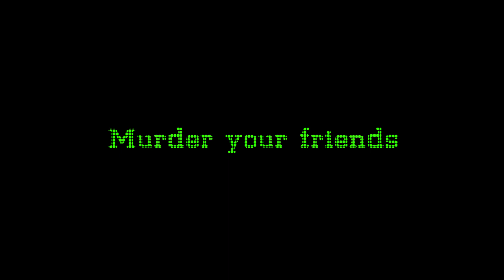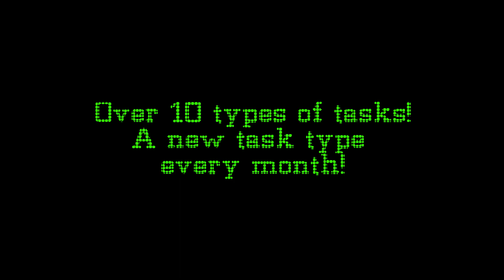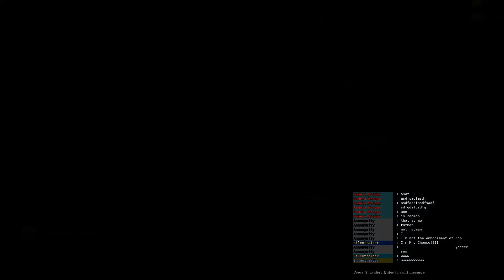Countdown Official Gameplay Trailer